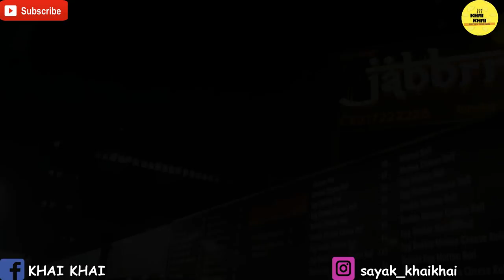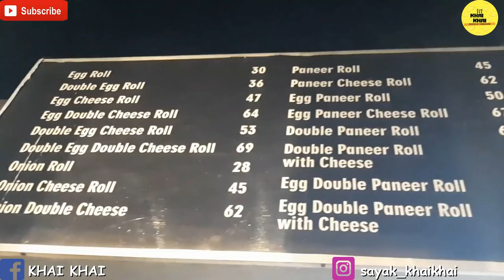9 inch Roll | Jabbrr Afghani | Kolkata's best rolls?🤬 EXPOSED | সত্যি কি ভালো? | Honest Review 🤗🤗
anek asha nie gachilam..but bhalo laglona..cheese loverder ektu bhalo lagte pare..jodi sotti jwar ecche hay 3 jone mile jan!!

Khwa habe Khwa!!
Eat Food Stay Good!